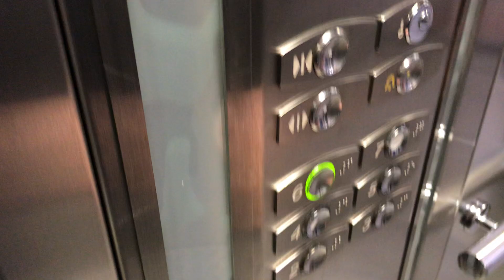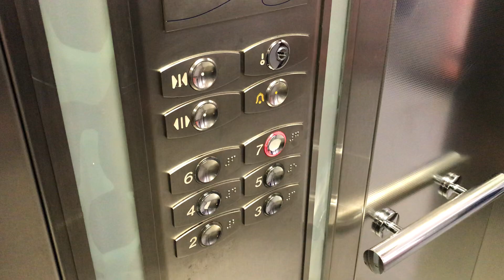Nice fast Otis 2000 car park lift @ Churchill Square In Brighton